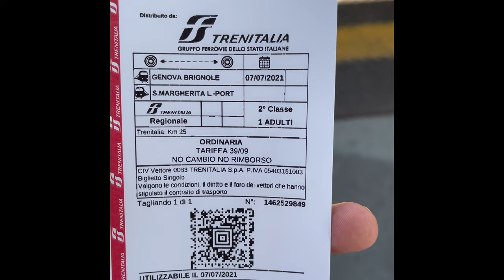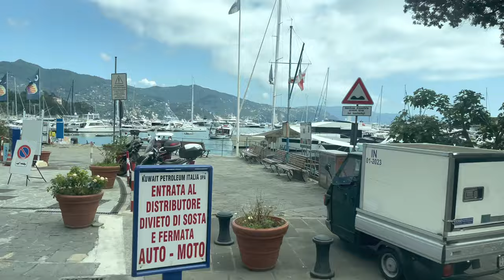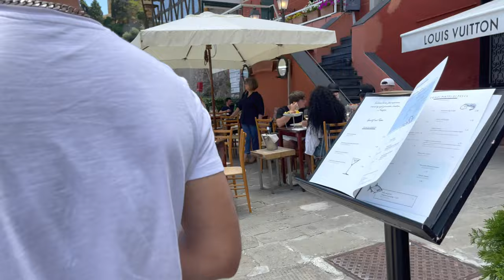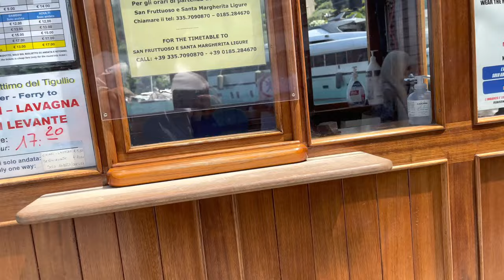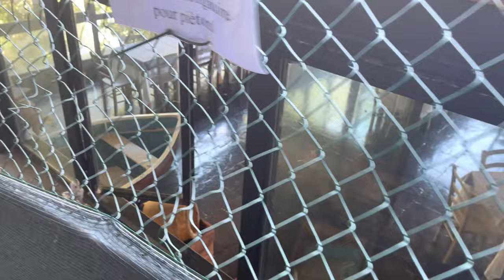Portofino /Top best tourist place of Italy 🇮🇹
Portofino is a  top tourist place of Italy🇮🇹,it's called fishing city ,l love this place because it's really really gorgeous place, May vister's visit this place because this is heart of Italy